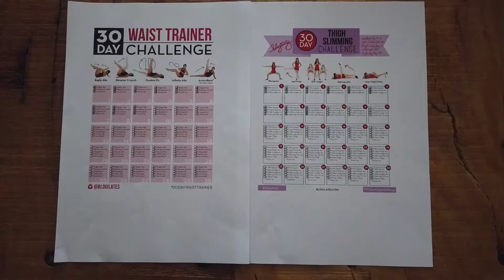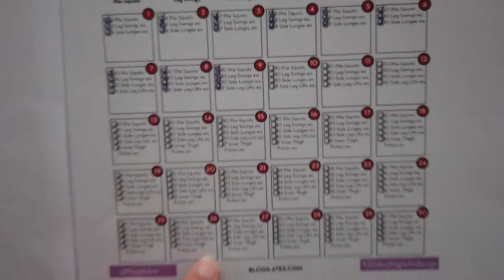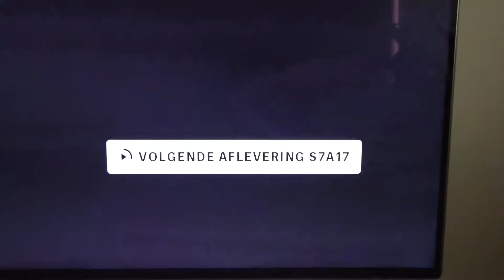Laurens is weg, kinderfeestje 🥳 & bijkomen ✨ VLOG #8 | Liefs Patries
In deze vlog neem ik jullie een weekend mee in mijn leven. Ik help bij het kinderfeestje van mijn nichtje Lisa, ga wandelen en werk mijn journal bij! Ook moet ik bijkomen van het kinderfeestje en is Laurens weg.

Ik hoop dat je de video leuk vind, doe dan een duimpje omhoog.

Liefs Patries